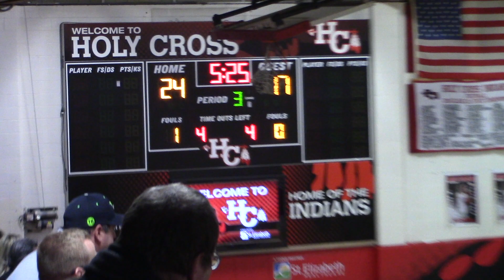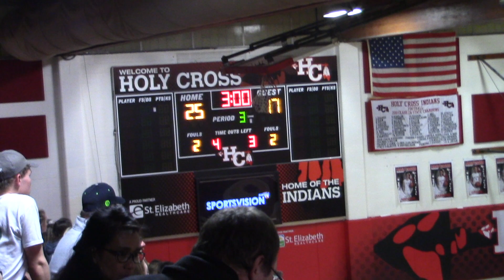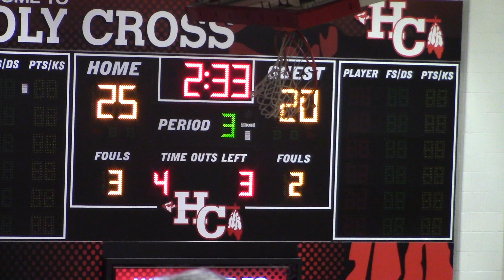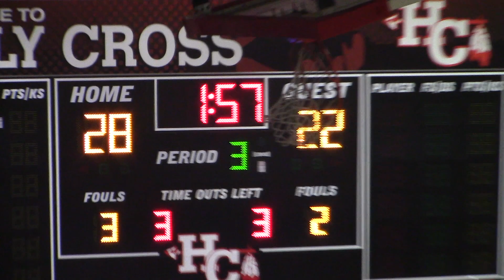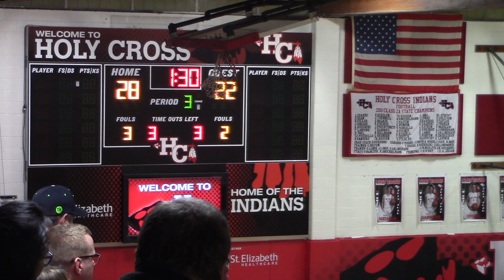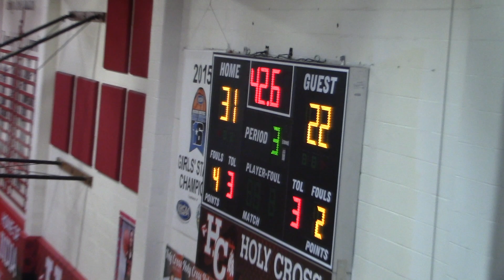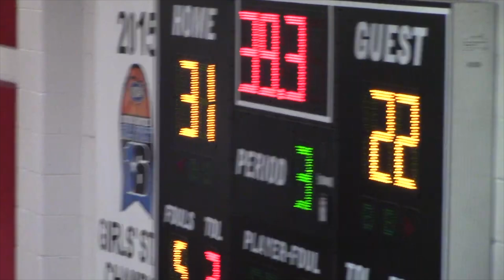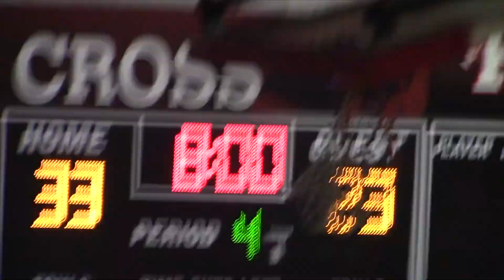🏀 NDA Pandas 49, Holy Cross 33 🏀 Ky. HS girls hoops 2020 🏀 (3rd QTR) 🏀 (17:38)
live from Holy Cross HS home of the Indians in CVG, Ky.